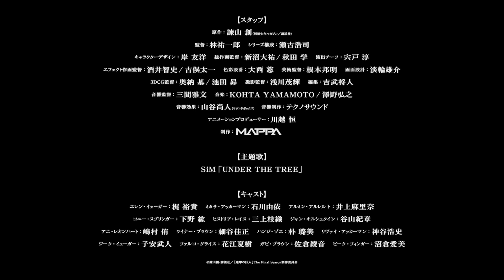Attack on Titan Final Season THE FINAL CHAPTERS Special 1 | OFFICIAL TRAILER 2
Watch Attack on Titan Final Season THE FINAL CHAPTERS on Crunchyroll!

The fate of the world hangs in the balance as Eren unleashes the ultimate power of the Titans. With a burning determination to eliminate all who threaten Eldia, he leads an unstoppable army of Colossal Titans towards Marley. Now a motley crew of his former comrades and enemies scramble to halt his deadly mission, the only question is, can they stop him?